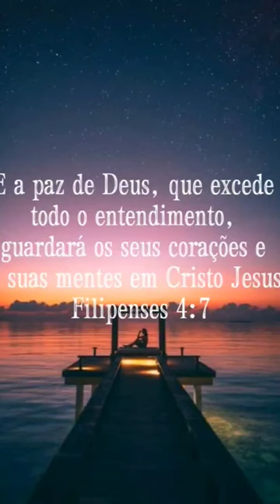Palavra de fé- Filipenses 4,7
Palavra de fé e esperança, que Deus abençoes sua vida.